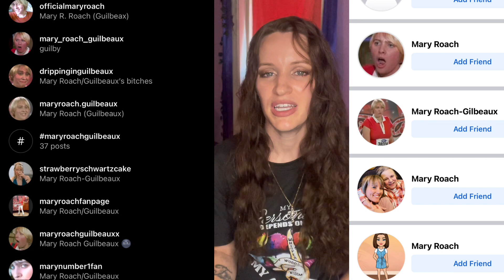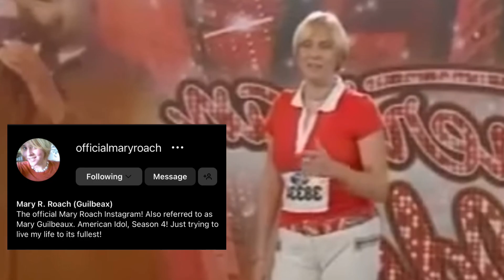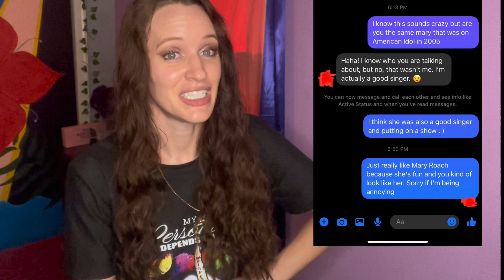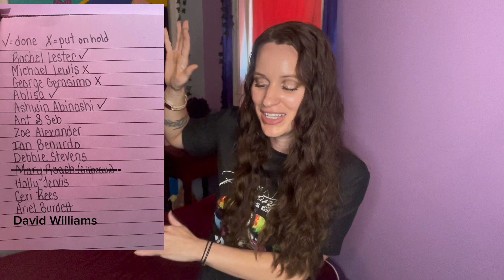Mary Roach Where Are They Now | American Idol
Catch up on the life of Mary Roach Guilbeaux who had a failed audition on American Idol and then slowly disappeared from society after public bullying and backlash.